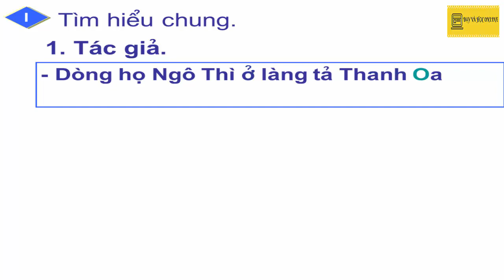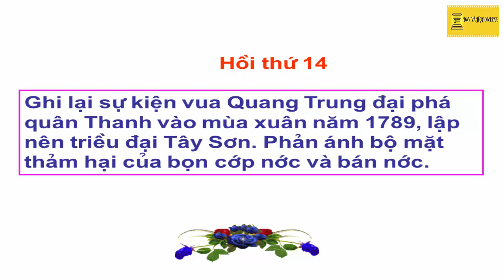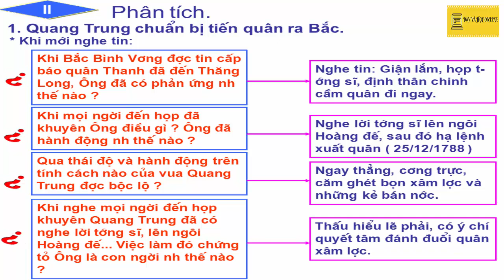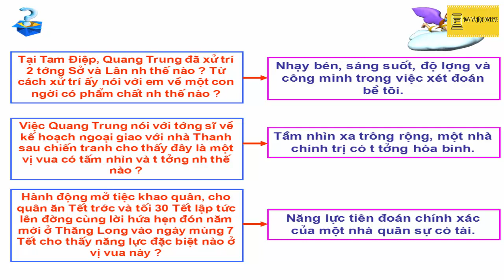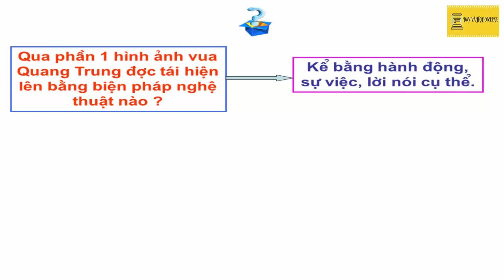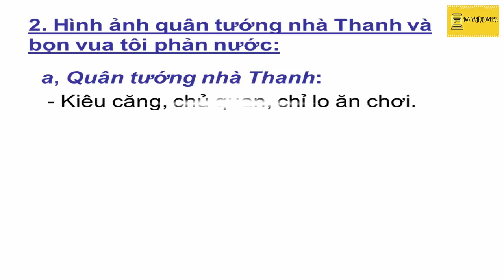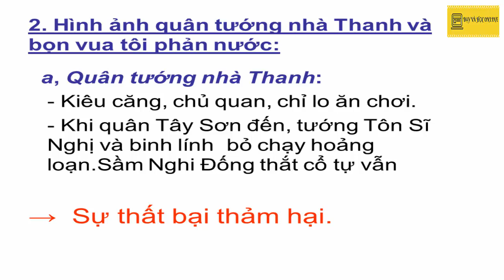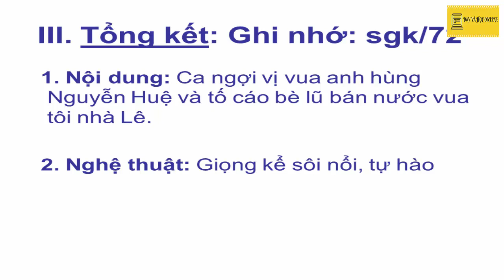Hoàng Lê nhất thống chí (Ngữ văn 9)